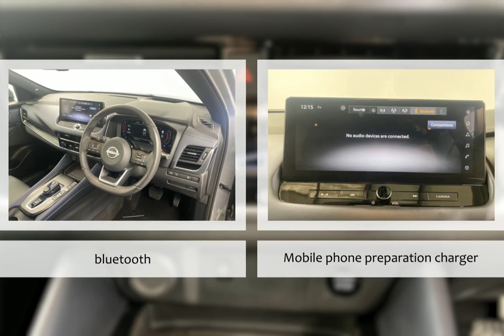For sale 2023 NISSAN QASHQAI E-POWER TEKNA PLUS AUTOMATIC HYBRID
For sale PN23ZFB a 2023 NISSAN QASHQAI E-POWER TEKNA PLUS AUTOMATIC HYBRID with 10090 miles for only £31990. Don't miss out on your next used car come down and test drive it today!